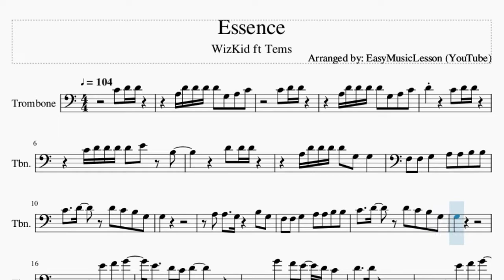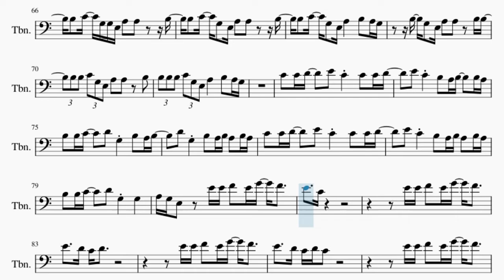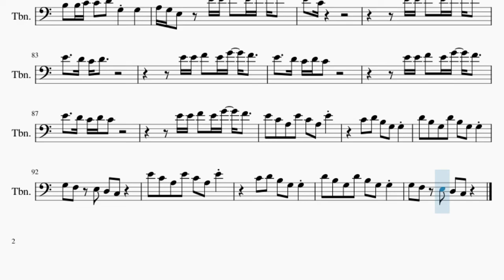Trombone Sheet Music: How to play Essence by WizKid ft Tems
Comment and let us know how the videos have helped you. It keeps us going! :)Here is a sheet music/tab video on the song Essence by WizKid ft Tems on the trombone. A trombone sheet music arrangement which is transposed to notes that are easily played by trombone, for the song Essence by WizKid ft Tems.

EasyMusicLesson teaches you to play the your favorite instrument, through well-arranged sheet music so that you too can learn how to play Essence by WizKid ft Tems on the trombone as fast as you can. A trombone sheet music with backing tracks to help your play the song better.

Chords of Trombone arrangement:
D Min 7   E Min 7   D Min 7   E Min 7   D Min 7   D Min 7   D Min
E Min 7   E Min 7   E Min 7   D Min 7   D Min 7   D Min   E Min 7
E Min 7   E Min 7   D Min 7   D Min 7   D Min 7   G Dom 7   G Dom 7
G Dom 7   D Min 9   D Min 9   D Min 9   G Dom 7   G Dom 7   G Dom 7
D Min 7   D Min 7   D Min 7   G Dom 7   G Dom 7   G Dom 7   D Min 9
D Min 9   D Min 9   G Dom 7   G Dom 7   G Dom 7   D Min 9   D Min 9
D Min 9   G Dom 7   G Dom 7   G Dom 7   D Min 9   D Min 9   D Min 9
G Dom 7   G Dom 7   G Dom 7   D Min 9   E Min 7   D Min 7   E Min 7
D Min 9   D Min 9   G Dom 7   G Dom 7   G Dom 7   D Min 7   D Min 7
D Min   E Min 7   E Min 7   E Min 7   D Min 7   D Min 7   D Min
E Min 7   E Min 7   E Min 7   D Min 7   D Min 7   D Min 7   G Dom 7
G Dom 7   G Dom 7   D Min 9   D Min 9   D Min 9   G Dom 7   G Dom 7
D Min 9   D Min 9   D Min 9   G Dom 7   G Dom 7   G Dom 7   D Min 9
D Min 9   D Min   E Min 7   E Min 7   E Min 7   D Min 7   D Min 7
D Min   E Min 7   E Min 7   E Min 7   D Min 7   D Min 7   D Min 7
G Dom 7   G Dom 7   G Dom 7   D Min 9   D Min 9   D Min 9   G Dom 7
G Dom 7

Melody notes of Trombone:
A3 D4 D4 D4 D4 G3 A3 C4
C4 D4 D4
D4     C4 D4 D4
C4 D4 D4 D4 D4 E4 B3
D4 D4 D4
A3 D4 D4 D4 D4 G3 G3
F3 F3 G3   A3 A3 B3 B3
C4   D4   D4 C4 B3 G3
G3
A3 A3   G3   B3 G3
G3
D4   D4
C4 G4 F4 E4 C4
B3   B3 A3
E4   D4   C4 B3   D4 A3 G3
A3 B3 A3 G3
A3 B3 A3 G3 A3 B3
E4 E4 F4 E4 G4 F4
E4   C4
E4   D4 C4 D4
E4   D4 C4 D4 C4
E4 E3 E3 E3 G3 B3 A3 G3 G3
E3 E3 E3 E3 E3 C4 B3 A3 G3 A3
G3 E3 E3 E3 E3 C4 B3 A3 G3 G3
A3 A3 A3 A3 A3 D4 B3 A3 G3 A3 B3 A3
G3 E3 E3 E3 G3 B3 A3 G3 G3
A3 A3 A3 A3 A3 A3 D4 B3 A3 G3 A3
E3 E3 G3 B3 A3 G3 G3
E3 E3 G3 B3 A3 G3 E4 D4 C4 B3
A3 G3 A3 E4 D4 C4 B3
A3 G3 A3 A3 A3 E4 D4 C4 B3
A3 G3 G3     B3 G3
G3     E4 D4 C4 B3
B3   D4   G3   A3 G3 E3 D3 E3
E4   C4
E4 B3 G3 A3   A3   B3
B3 C4 G3 G3 E3 A3 A3   B3
B3 C4 G3 E3 A3 A3   B3
B3 C4 G3 E3 A3   B3 A3 G3
B3 G3 E3 A3 A3 B3 B3
B3 B3 C4 G3 E3 A3 A3 B3
B3 B3 B3 C4 G3 E3 A3   B3 A3 G3
C4 C4 D4   E4 C4 C4 C4 D4
E4 C4 B3 A3 B3   B3 A3
B3 B3 C4   D4 G3 B3 A3 B3
D4 G3 B3 A3 B3 A3 B3 A3
E4 C4 B3 A3 B3 A3 B3 A3
B3 B3 C4   D4 G3 G3
A3 G3 E3 E4 E4 F4 E4 G4 F4
E4   C4
E4 C4 A3 E4 C4 A3 E4
C4 D4 B3 G3 G3
D4 B3 G3 D4 B3 G3 G3
G3 F3 E3 D3 C3